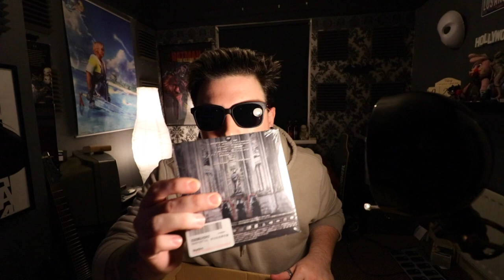MYSTERY BOX FROM JAPAN!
MAILING ADDRESS:
Jake Munro
Bella Muerte Clothing
5-9, Donegall Street
Belfast
BT1 2FF